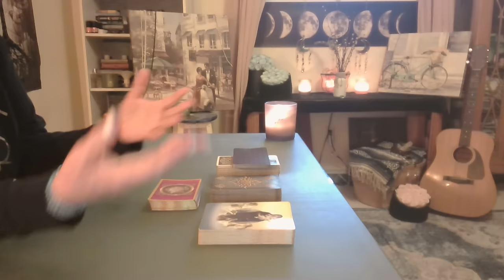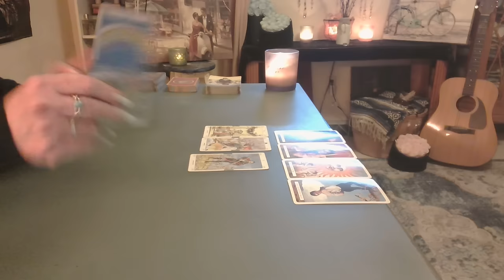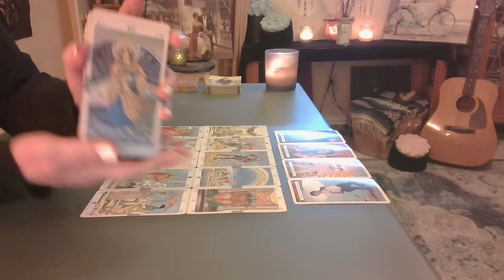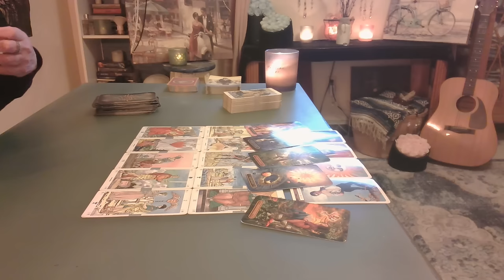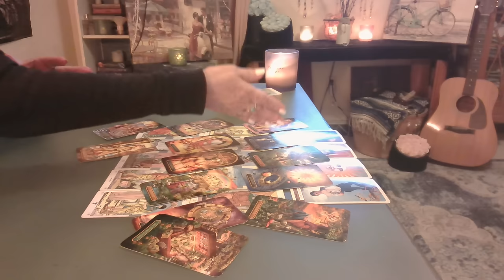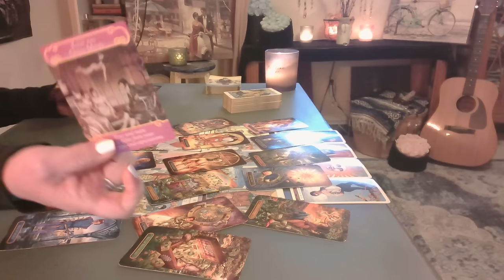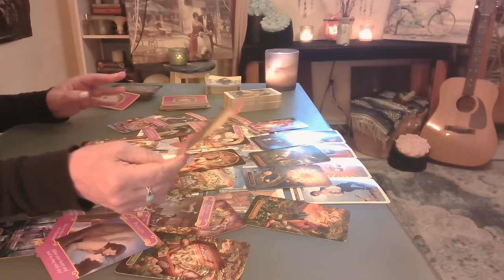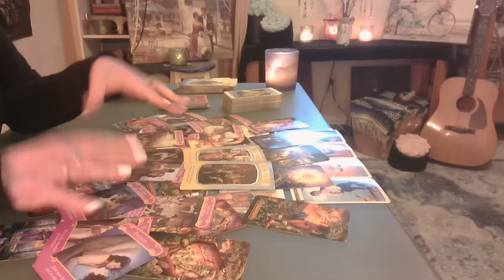Aquarius: I've Been Thinking of You ❤️ The Who May Suprise You - Intuitive Tarot November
(Ad-free) Intuitive Indepth Tarot Readings on Love, Money & Life ~ You, Me & Our Spirit Guides! ❤️